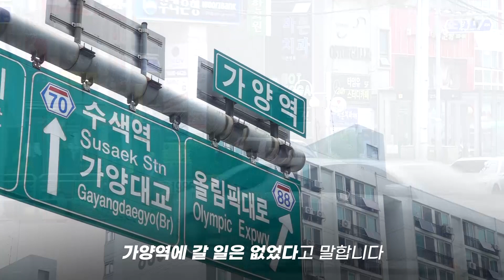가양역 실종자 친언니 "가양역은 집과 먼데…왜 거기인지 모르겠다"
(서울=뉴스1) 문동주 기자,임승범 인턴기자,이종덕 기자 = 지난달 27일 강남에서 미용실에 들른 뒤 가양역에서 실종된 김가을(24)씨. 이날 김씨는 머리를 하고 SNS에 인증사진까지 올렸다.

그러나 오후 9시 30분 이후 김씨는 갑자기 연락이 두절됐고, 그의 마지막 행적은 가양역 인근에서 발견됐다.

김씨의 친언니는 뉴스1과의 전화에서 "집은 까치산"이라며 "거리가 좀 된다. 걸어서는 못 간다. 우리가 한 번도 가본 적이 없고 왜 거기인지 잘 모르겠다"고 말했다.

영상을 통해 김씨 언니의 이야기를 확인해보자.